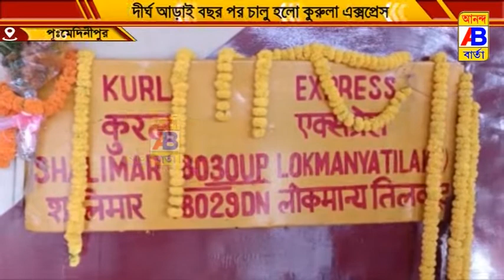করোনা কাটিয়ে দীর্ঘ আড়াই বছর পর চালু হলো কুরুলা এক্সপ্রেস